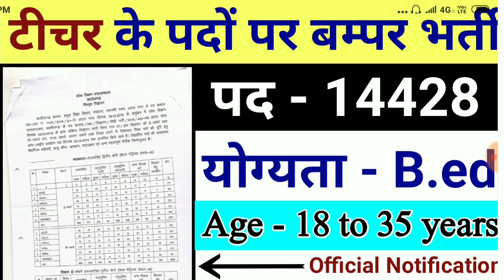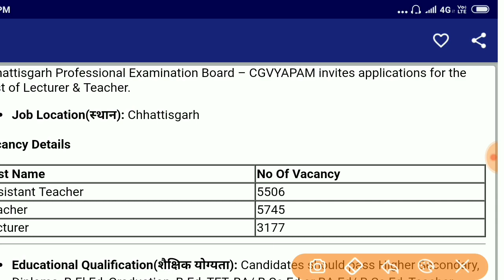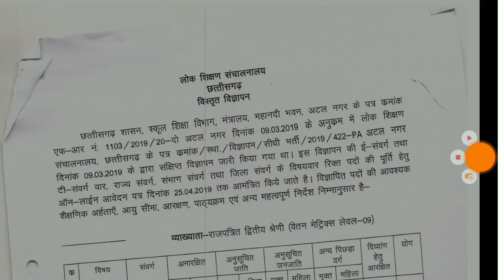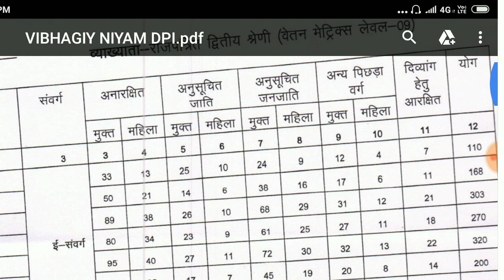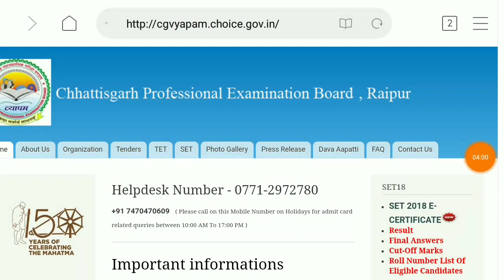Teacher recruitment 2019 | 14000 टीचर के पदों पर निकली बम्पर भर्ती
Video by education india, latest job, job update, vacancy news, job 2019, today job aaj ki naukri